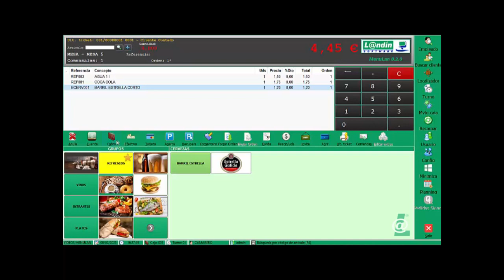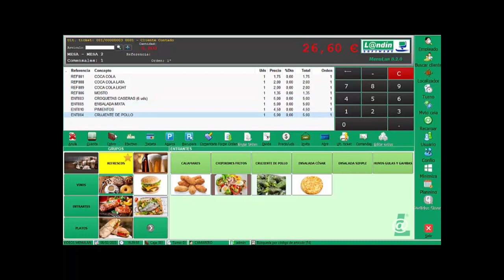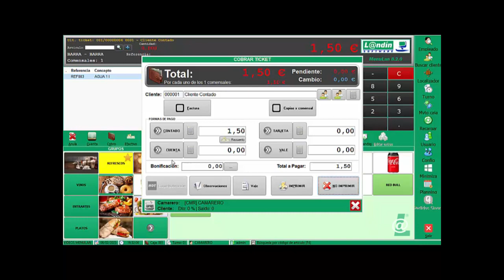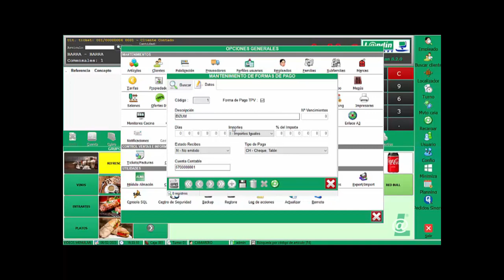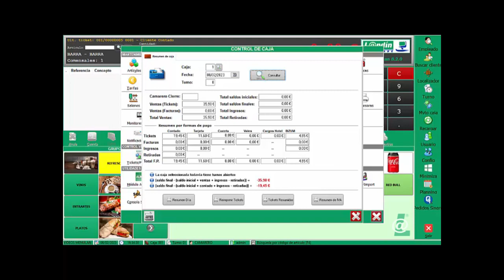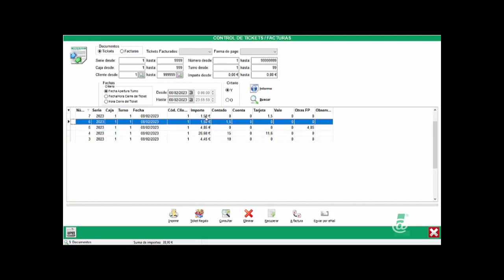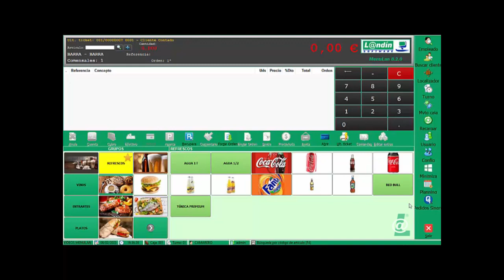MenuL@n Vídeo 20 - Cobro de tickets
- Como cobrar un ticket.
- Cobrar un ticket con diferentes formas de pago. Parte al contado y parte en tarjeta.
- Creación de formas de pago adicionales, además de las que vienen en el programa. Por ejemplo: bizum o transferencia.
- Forma de cobro rápida: efectivo y tarjeta (Cobro express).